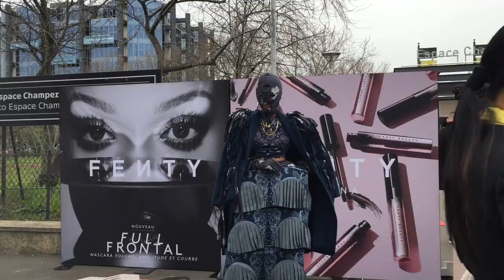Paris Fashion Week║Balmain Fall/Winter 2020/2021 ║Entrance of Show║2020秋冬 巴黎时装周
© Credit owner of video and music